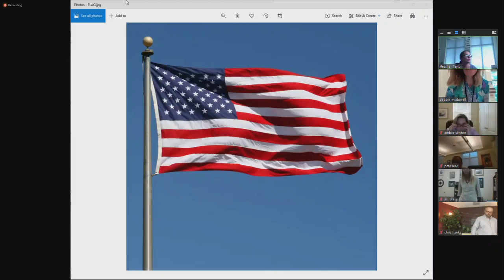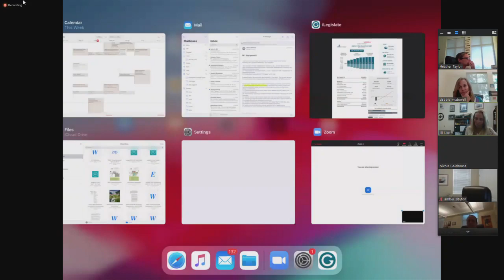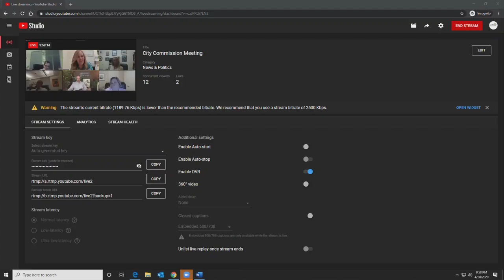City Commission Meeting